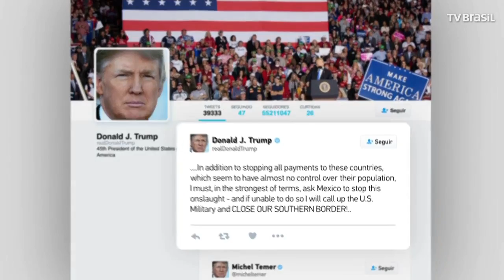INVASÃO DE HONDURENHOS AOS EUA É PLANO DOS DEMOCRATAS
19/10/2018 - Caravana de imigrantes enviada de propósito aos EUA.